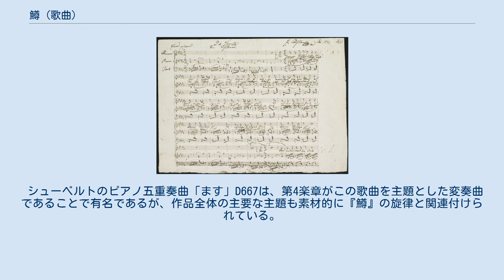鱒 (歌曲)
歌曲『鱒』シューベルトの直筆譜 『鱒』（ます、ドイツ語：Die Forelle）作品32、D550は、1817年にシューベルトが作曲したドイツ・リートの1つ。
シューベルトのピアノ伴奏独唱曲としては、きわめて人気の高い楽曲の1つ。
3節からなるシュトローフェンリート（Strophenlied）であるが、第3節がシューベルトおなじみの技法によって大幅な変化を付けられている。
 シューバルトの歌詞に曲付けされており、歌詞はずる賢い漁師が罠を使って魚を釣り上げるさまを歌ったもの。
しかし実際には、「男はこのようにして女をたぶらかすものだから、若いお嬢さんは気をつけなさい」という意味の寓意となっている。
 アレグレット、4分の2拍子。
変ニ長調。
冒頭はピアノの6連符による滑らかな味付け。
As-Des-Des-F-F-Des-Asの歌声は非常に有名で日本では電話機の保留音にも使われている。
なお、この歌曲の有名な前奏はシューベルトによる「鱒」の5度にもまたがる書き直しの中で、第5稿に初めて登場したものである。
現在一般に歌われている「鱒」は第4稿を基に他の稿を部分的にに挿入しているペータース版が大半であり、その前奏は第5稿によっている。
 シューベルトのピアノ五重奏曲「ます」D667は、第4楽章がこの歌曲を主題とした変奏曲であることで有名であるが、作品全体の主要な主題も素材的に『鱒』の旋律と関連付けられている。
 シュトローフェンリートの詩の最後の連を、シューベルトは省略している。
 訳詞としては、緒園凉子や堀内敬三によるものなどが存在する。